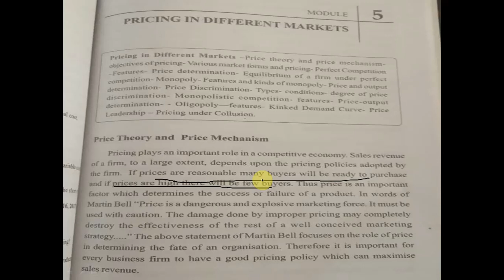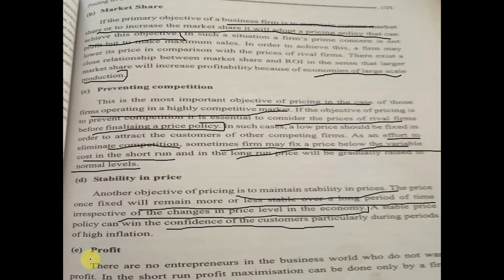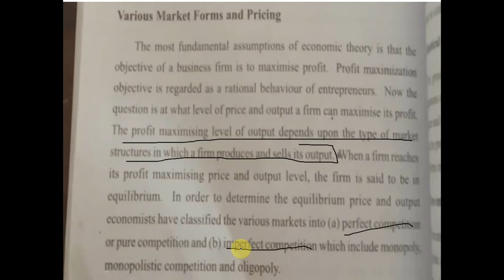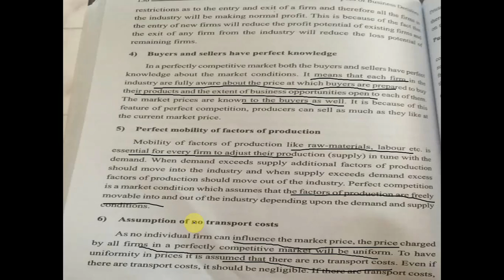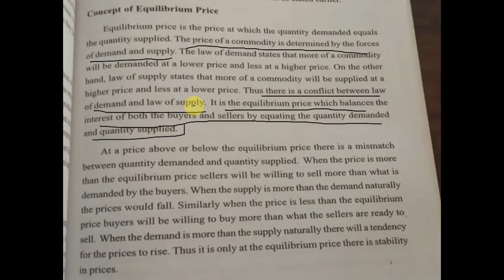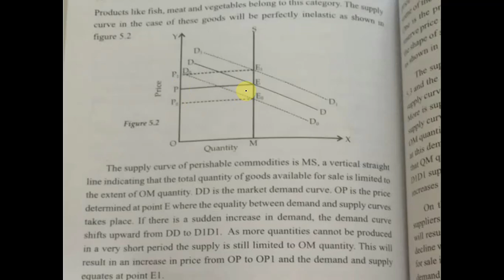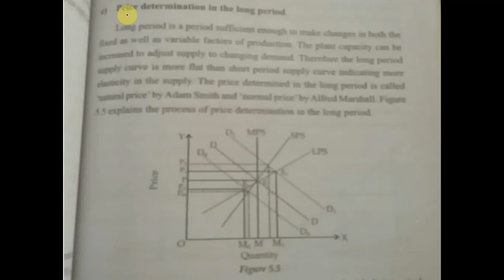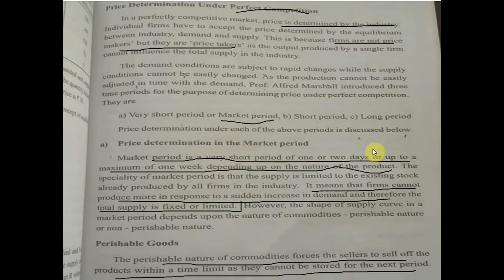Principles of Business Decision, B.Com SEM 2, Module 5, Session 1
Topic: Pricing in Different Markets

Research and Post Graduate Department of Commerce
Bharata Mata College, Thrikkakara